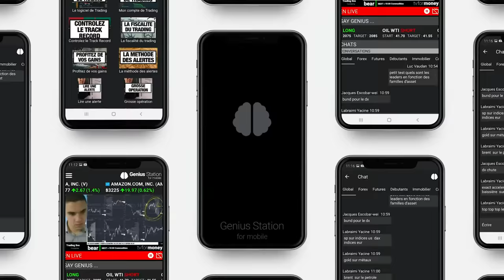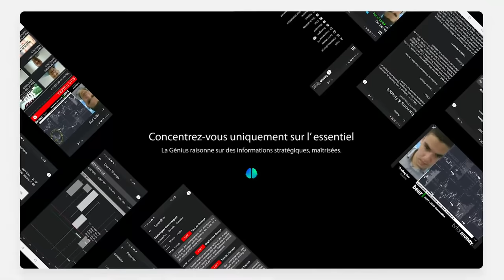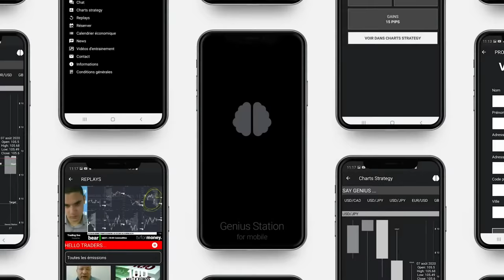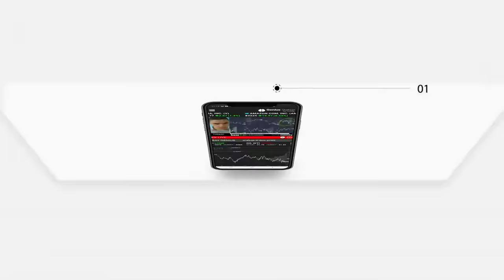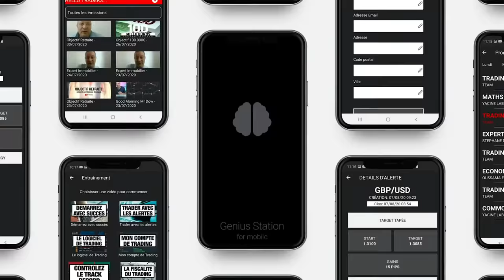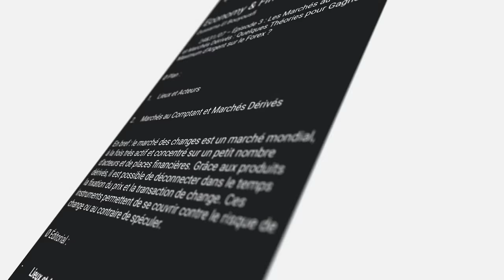JE VEUX DU FRIC | #2 THE LUC MONEY LATE SHOW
Regardez la nouvelle émission pédagogique et de divertissement consacrée à l'argent présentée par Luc. Dérisions et anecdotes, un programme qui va changer votre regard sur l'argent.  En direct tous les mardis à 19h. A partager avec tous vos contacts.